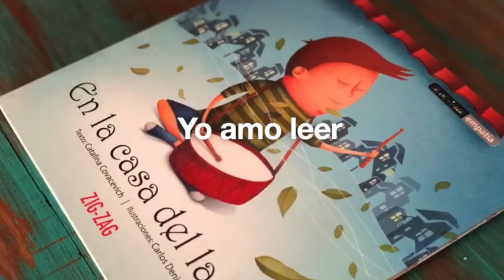Yo amo leer- Lucha contra un enemigo desconocido.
"Lucha contra un enemigo desconocido", escrito y relatado por Agustina Acchiardi Coccio, estudiante de 5° básico del colegio CEC La Cisterna.  cuenta la historia de Súper Agustina y su lucha contra el covid19.